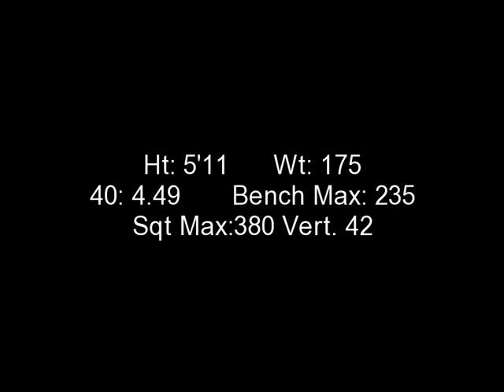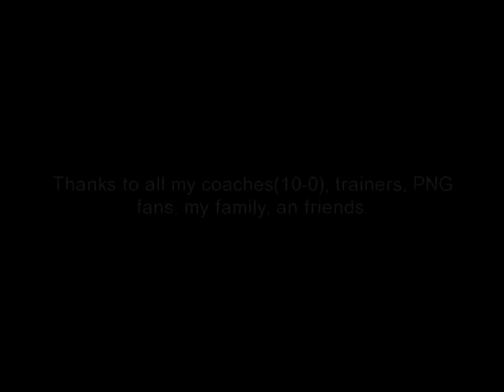Dre Dunbar highlights PNG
Dre Dunbars highlights 09 Money to blow-birdman, lil wayne, drake. Still dre-Dr.Dre Dorrough-ice cream paintjob